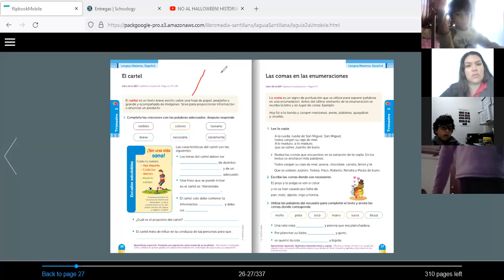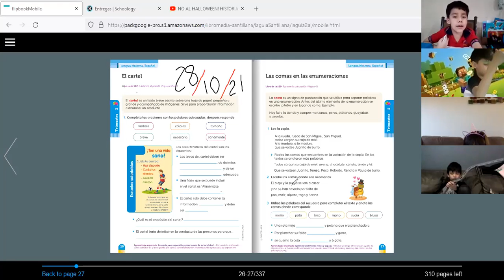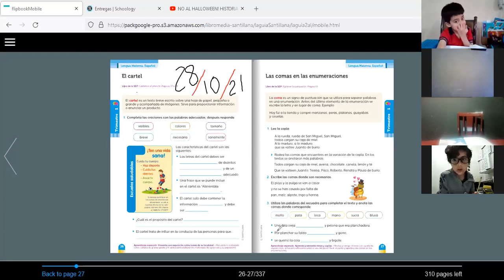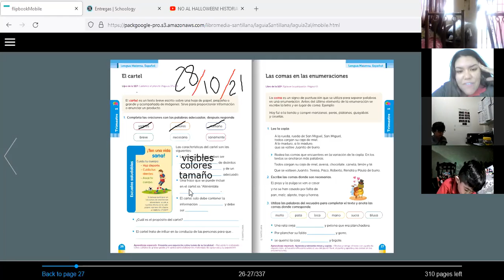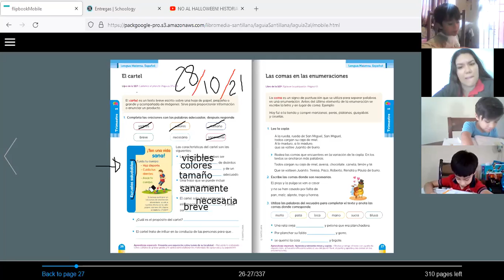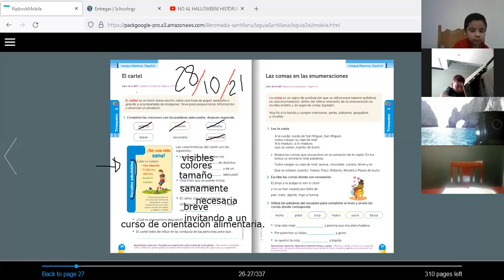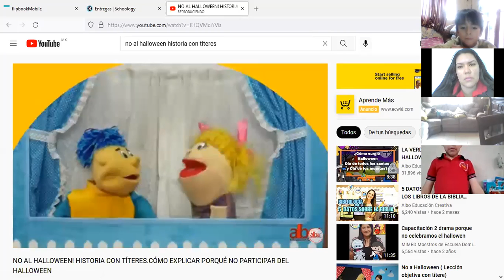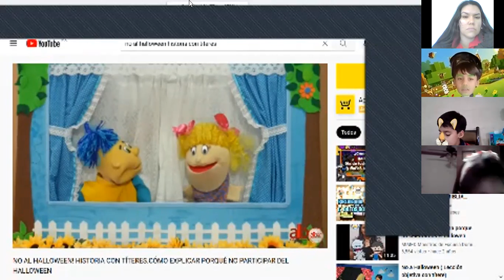P2B, VÍDEO DE LA CLASE DE ESPAÑOL DEL DÍA JUEVES 28 DE OCTUBRE